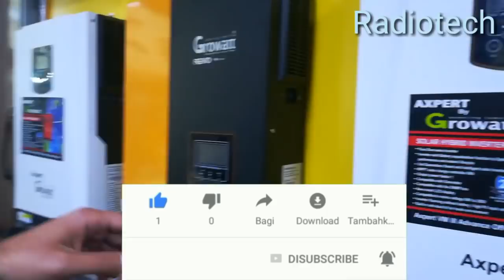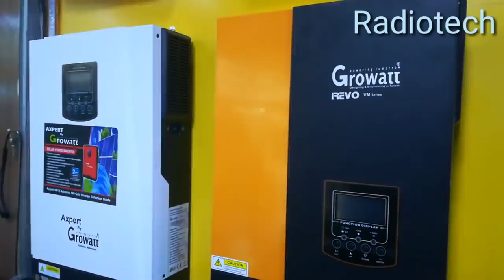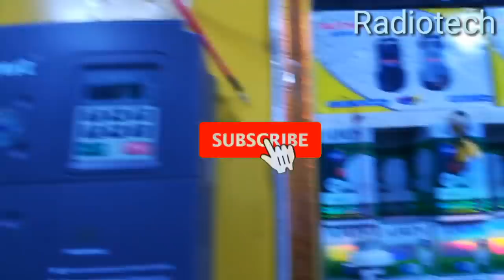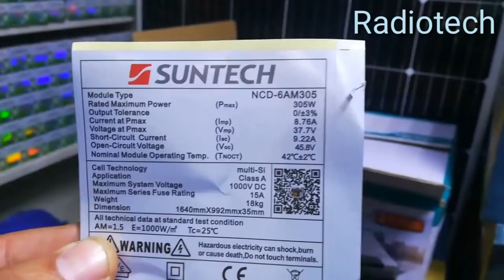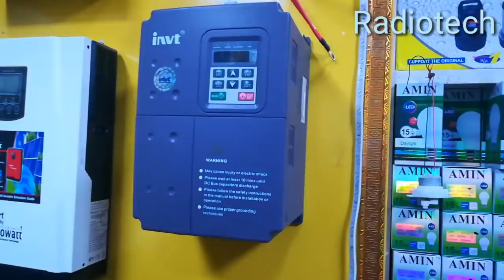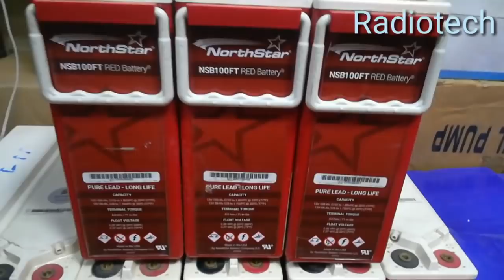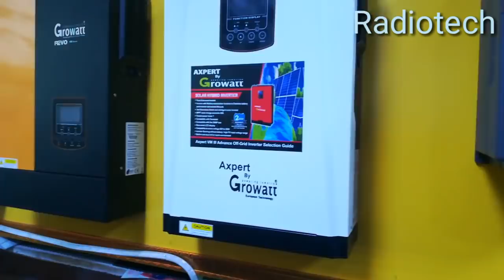Inverters Prices in pakistan, Solar System Prices, Best Solar System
Es video mai growatt k solar inverter ki specifications aur prices batayi gayi hy,.ye video  karkhano market peshawar mai banayi gayi hy.. jo k solar system ki aik buhut bari market hy.

How to make a 12 volts dc heater

How to make a 12 volt dc heater